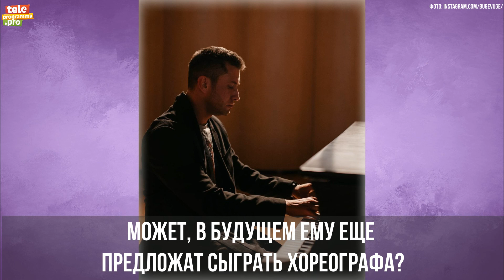Как Павел Прилучный выбирал между боксом и танцами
5 ноября свой день рождения отмечает Док из «На игре», Максим Морозов из «Закрытой школы» и тот самый «мажор» - Павел Прилучный.